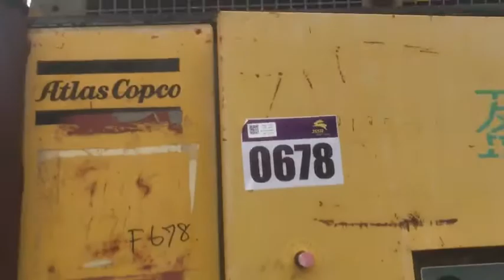XASHS365MD YA3 047166 00351236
: เครื่องปั๊มลมแบบลาก เครื่องยนต์ 6 สูบ Benz